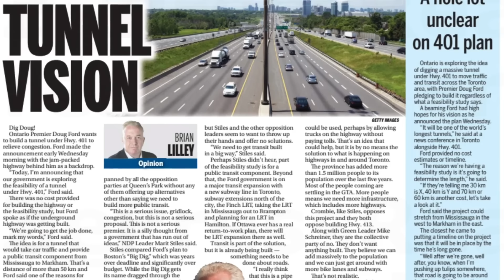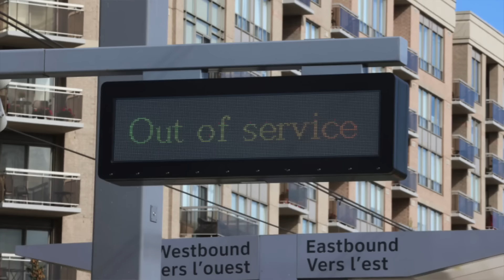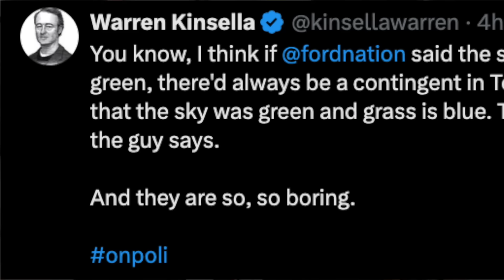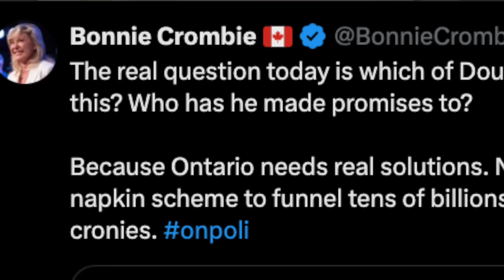BATRA’S BURNING QUESTIONS: Doug Ford's "Big Dig" is it feasible or not?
Watch as Sun Editor-in-Chief Adrienne Batra,  Sun political columnist Brian Lilley and the Postmedia’s Waren Kinsella discuss the idea of the feasibility of creating a massive transit tunnel under the 51 kilometres of Hwy. 401 across the GTA being proposed by Ontario Premier Doug Ford.